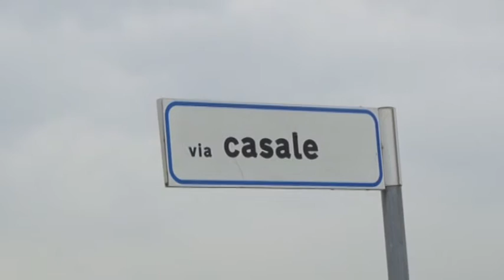SANT'OMERO. L'ASSESSORE DI BATTISTA SU OPERE PUBBLICHE E SU VIA CASALE